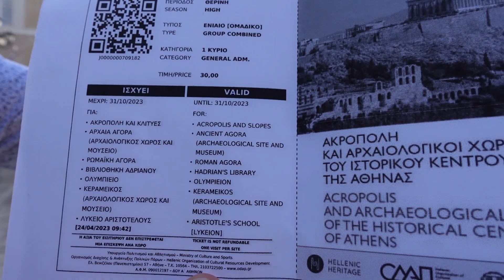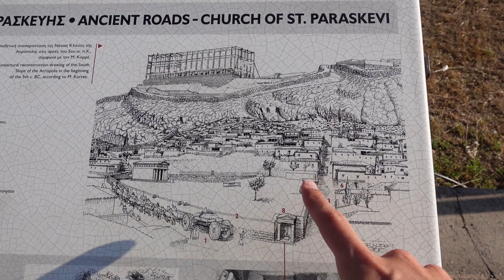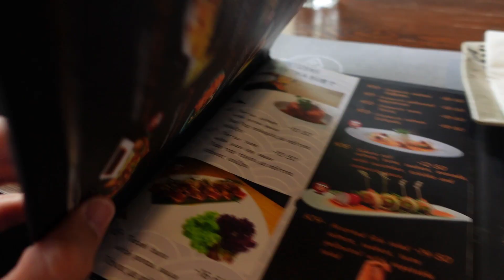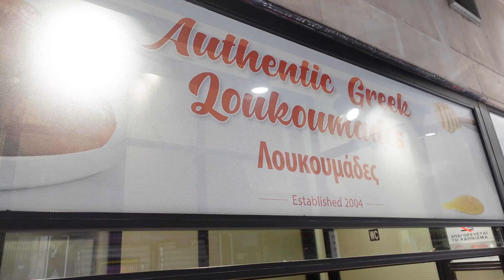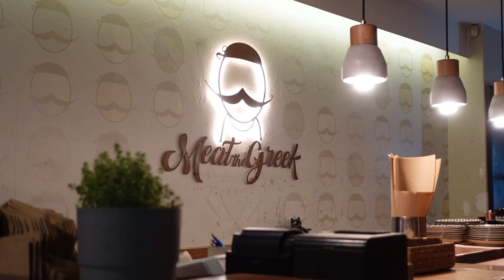AVOID THIS WHEN VISITING ACROPOLIS | Lost lion's Summer 2023 Mediterranean Trip Ep.4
Glad to see you here today, and welcome back to another episode of the Lost Lion's Summer 2023 Mediterranean trip! Another beautiful day in the capital of Greece, Athens! Let's further explore the city and its wonderful sights, foods, and people.

See What Eye See: @seewhateyesee_athens